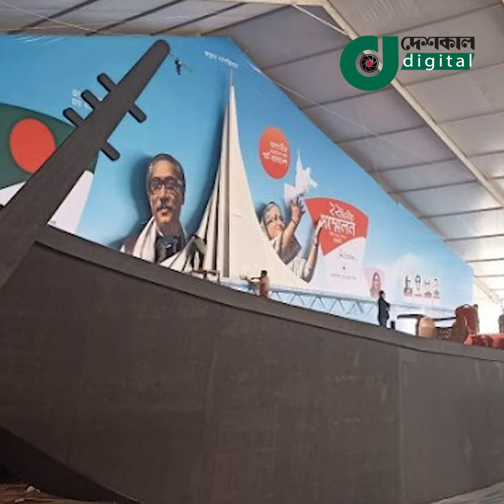আওয়ামী লীগের সভাপতি শেখ হাসিনা, সাধারণ সম্পাদক ওবায়দুল কাদের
সুষ্ঠু ও সফলভাবে আজ শনিবার (২৪ ডিসেম্বর) আওয়ামী লীগের ২২তম জাতীয়
সম্মেলন অনুষ্ঠিত হয়ে গেলো। তবে এবারের কমিটি নেই কোনো নতুন চমক ।